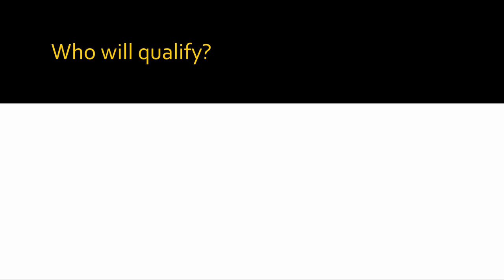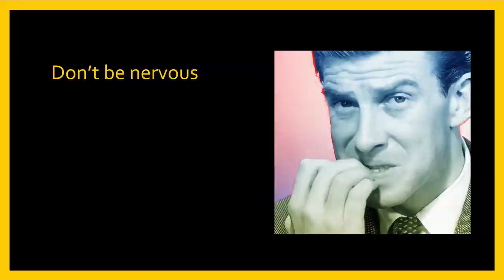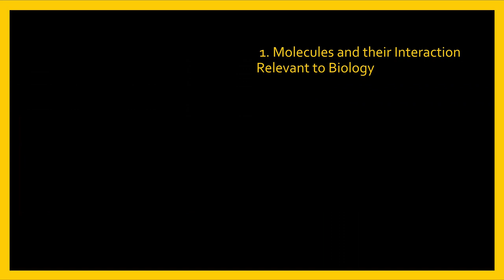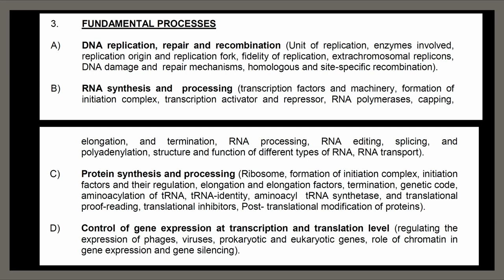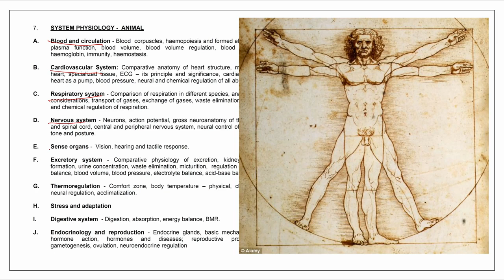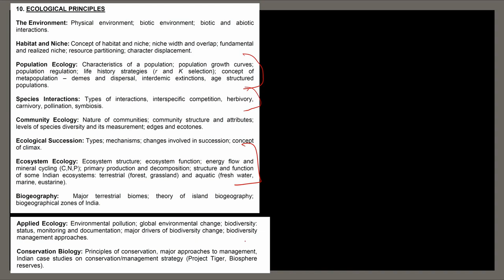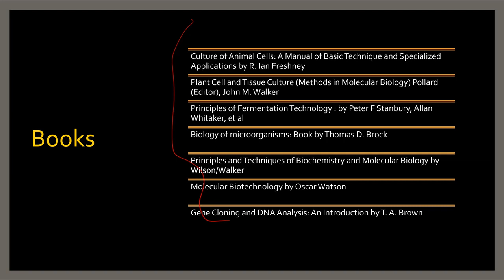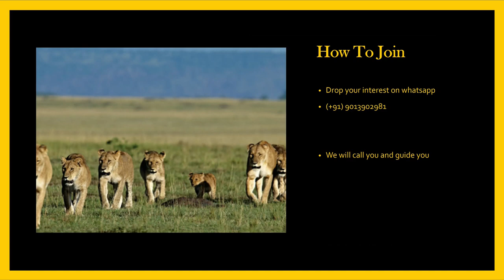Books for CSIR NET June 2020 Countdown starts 4k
CSIR NET June 2020 : Countdown starts

Club
NEW
3:42
Andrew Huang
Dance &amp; Electronic | Bright
DC Love Go-Go
2:46
Silent Partner
Rock | Bright
Road to Moscow
1:13
Jingle Punks
Classical | Romantic